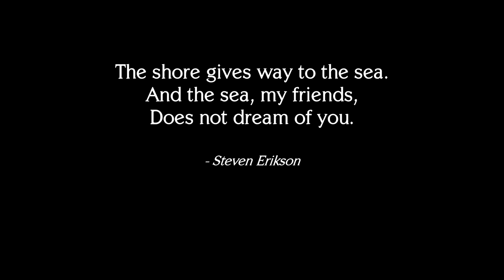Shores Unknown - Official Reveal Trailer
Developer: Vallynne
Platforms: Nintendo Switch, Steam

The Shores beckon...

Shores Unknown takes place in a land ruled by the iron-fisted Crown, and policed by the fearsome Inquisition, from whom it is said there is no escape. To the south lies the Empire and perpetual war, while to the north there is only the Murk—a seething wall of fog from which no ship has ever returned. In the midst of these grand forces, both natural and otherwise, our heroes must find a way to survive, and to pursue their dreams of liberty.

Play as the newly-made leader of a mercenary company, fresh off an assignment gone awry. Now on the wrong side of the Crown, allies and loyalty are paramount. Forced to venture through the maw of the Murk in a search for truth, players will explore unknown lands, forge new alliances, and wage battle against those who would see to their end. What dangers await on Shores Unknown?